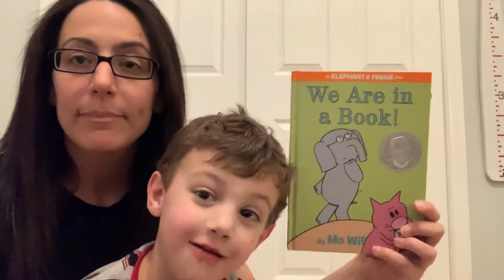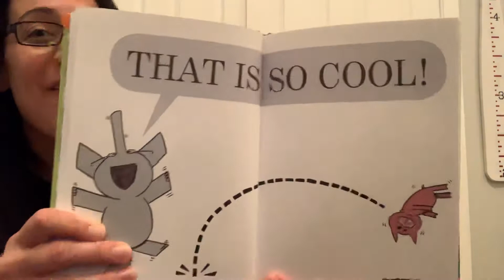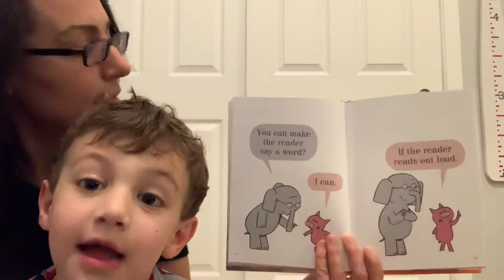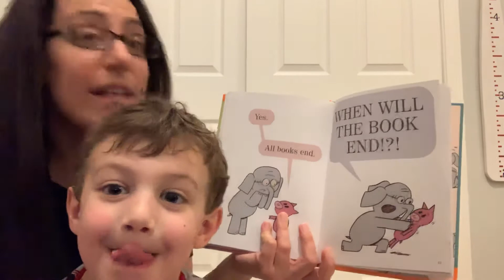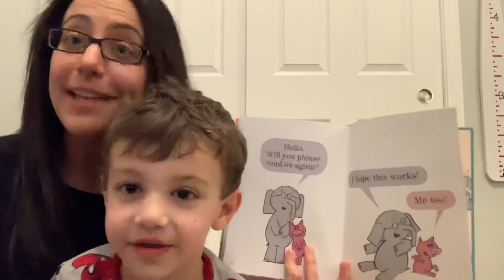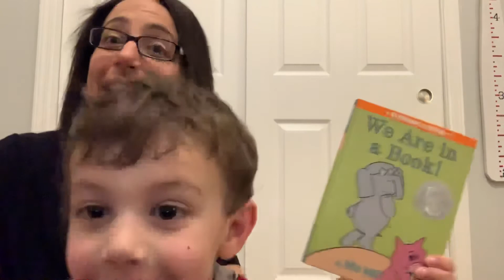We miss you, Tots! Let’s read a book! We Are in a Book by Mo Willems!